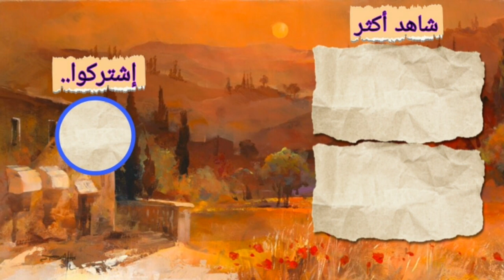running in forest music